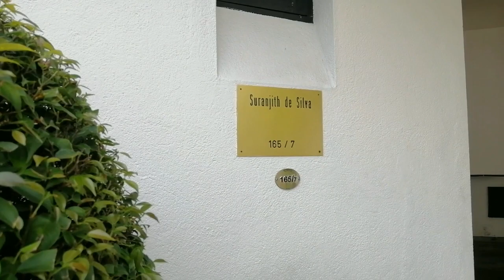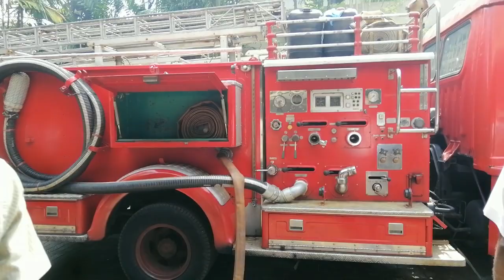Fire fighting life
Fire in a Arch. house at Narahenpita - (Breaking News 2018.11.xx)
Emergency Fire at Architect Suranjith de Silva's house, Narahenpita, COlombo 05

A fire has broken out in a two story house in Narahenpita this morning. Police said the fire was controlled by residents in the area and fire extinguishing officials.Police suspects an electric leakage has led to the fire.

Colombo Fire Brigade: Rising above the inferno!

Colombo city is undergoing rapid transformation, with super high rise buildings dominating the skyline. The city has witnessed change not only in the form of buildings but also an increase in the number of people and vehicles entering the city, supplemented by growing tourist arrivals. One of the key services tasked with safety and responding to emergencies is the Colombo Fire Service Department, often referred to by city dwellers as the “fire brigade”.
Located at Darley Road, Colombo 10 the Fire Service headquarters is a busy place, where firemen work in 24 hour shifts. I met the newly appointed Chief Fire Officer, P.D.K.A Wilson a veteran with 28 years of service, to discuss the challenges that face this vital service.

Fire Chief Wilson explains, “We are the first responders to any emergency related to fire and rescue. We focus much on preventing fires as well as mitigating them, as soon as they occur. At present, Colombo is seeing much development and new buildings are coming up. We have our Code of Practice and along with the guidelines of CIDA we implement fire safety regulations in all buildings. We classify structures according to the number of floors, i.e.low rise is 5 floors, medium rise 6 to 10 floors, high rise comprises 10-20 floors and super high rise buildings exceed 20 floors. When a building is in the process of being constructed we do an intermediate fire inspection, and once the building is complete, we do a final check and then decide to issue the Certificate of Conformity”.

List of Fire Brigades
    Colombo Fire Brigade
    Kandy Fire Brigade
    Kotte Fire Brigade
    Gampaha Fire Brigade
    Fire and Rescue Unit - Horana
    Sri Lanka Air Force Fire and Rescue Unit
    Fire & Rescue Bandarawela

Once the fire alarm call comes from the public- the caller is called back to verify the authenticity and address of the building. The “fire call bell” is sounded and the men on “1st turn out” have to be ready inside their fire truck fully dressed (with fire retardant suit, helmet and oxygen tank) in 30 seconds. The OIC will take the address from the control room, while the truck has already activated her sirens. The massive green iron gates swing open. Within 60 seconds of the distress call the first fire engine speeds out, followed by a 12,000 litre water bowser and ambulance. As the engine reaches the scene the OIC will decide if additional trucks are required. Back at the fire headquarters the crew of “2nd turn out” is kitted up and are ready. The massive TTL truck is also positioned on standby. Other paramedics and crews of the Heavy Rescue Vehicle (which has specialized high powered blades that can cut through a vehicle) are also on standby. Section Chief Herath explains, “When responding to a fire we don’t know how long it would take. Often, we skip our meals. Sometimes, when we are about to enjoy the meal, the fire bell goes off. We then slide down from our barracks and get ready. This is the life of a fireman”.

The Colombo Fire Brigade has performed a silent service to the city, and remains confident of facing the challenges of the future.